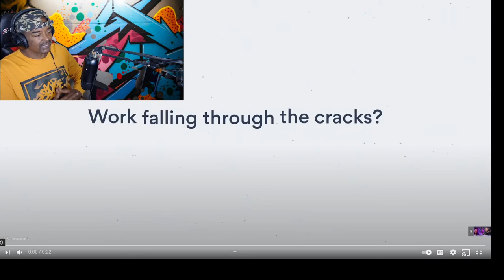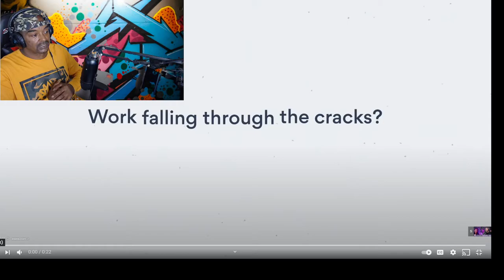THE BIG FIVE-OH!!! HARRY MACK OMEGLE BARS 50 CRs WORLD REACTION